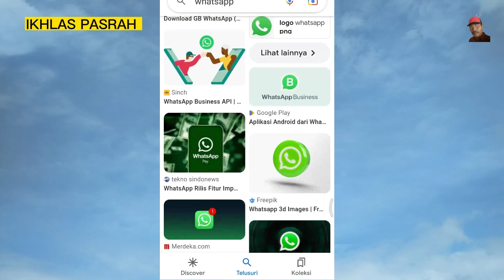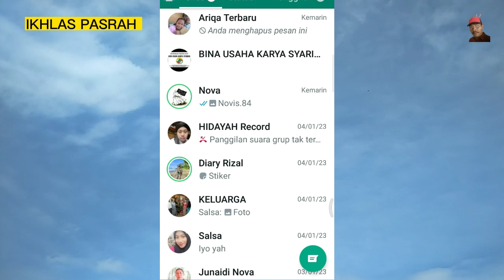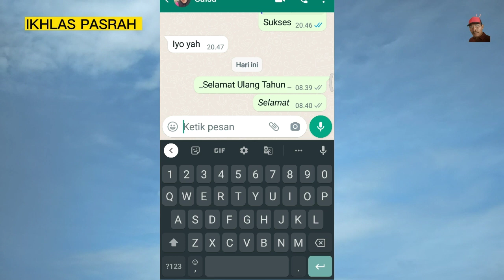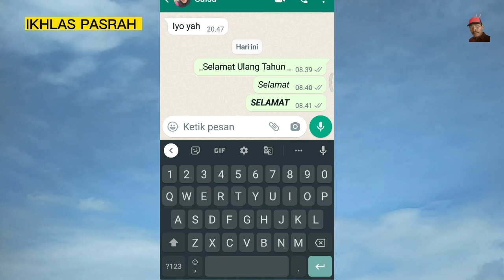Cara Membuat Miring dan Tebal Teks Pesan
dengan adanya tulisan berpenampilan miring di chat WA tentu pesan kita terlihat cantik dan menarik. terlebih-lebih jika chat terkirim ke grup pasti akan tampil beda dengan teman-teman lainnya.